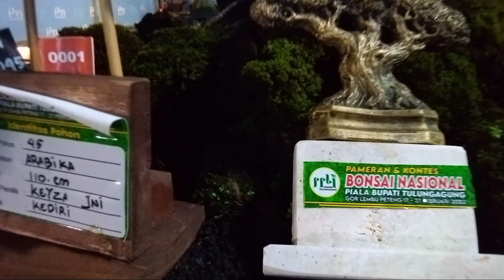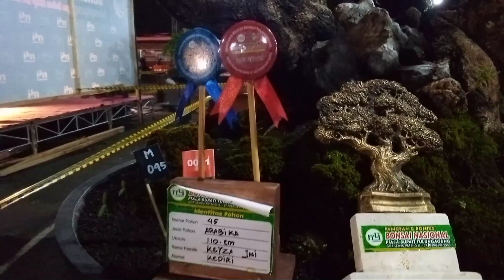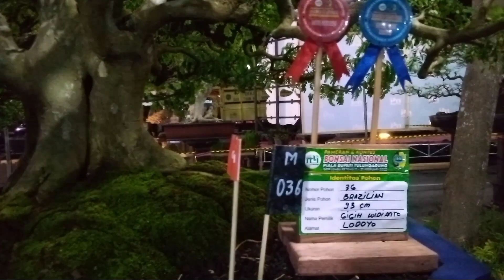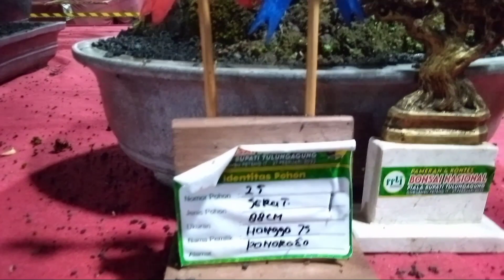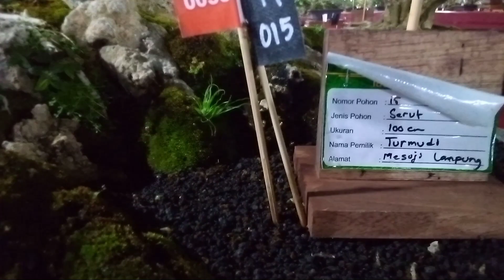Best Ten Madya //PamNas PPBI Tulungagung#bonsaiindonesia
bonsai trbaik yg masuk 10 besar di kelas madya..best Ten...pkok e di jamin keren boz q..garai ngiler bagus"bonsai nya